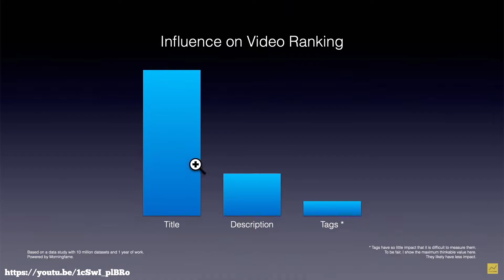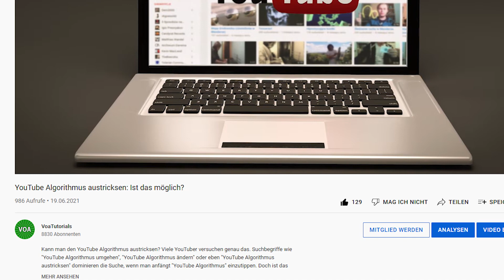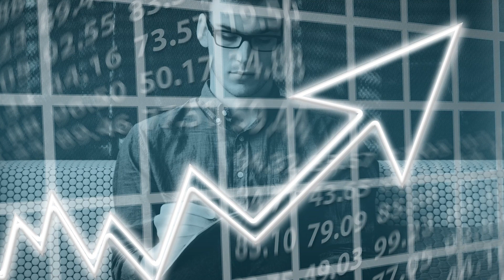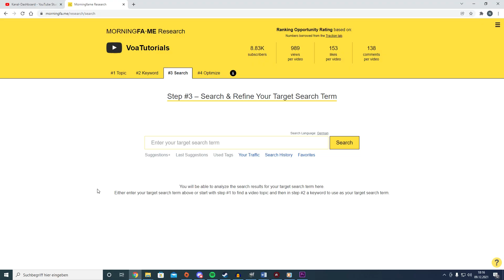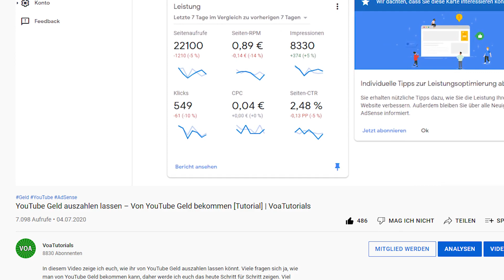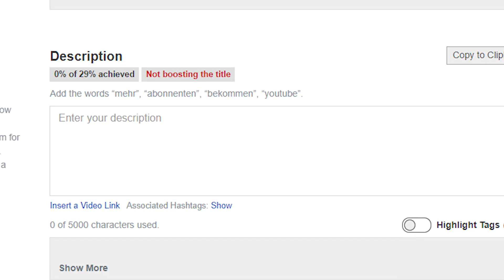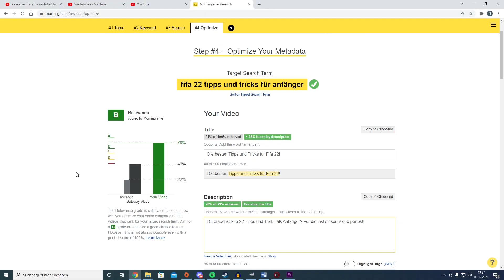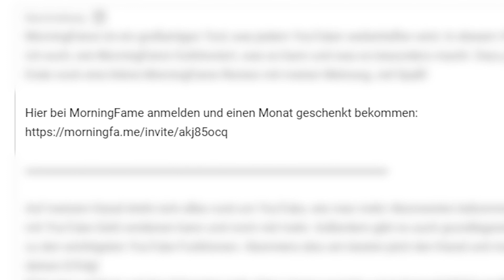Die besten YouTube SEO Tipps für mehr Klicks in 2022!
Die Spielregeln für YouTube SEO haben sich im Jahr 2021 komplett verändert. Auf deutsch gibt es bisher unglaublich viele Infos dazu, deswegen gibt es von mir heute die 5 besten Tipps für 2022, die ich bei jedem suchmaschinenoptimieren Video nutze. Viel Spaß!